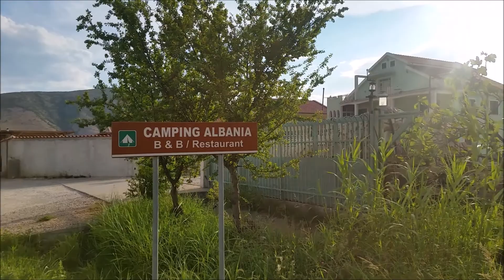Hervormd Zevenhuizen | Werkvakantie Albanië | Vlog #8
Op maandag 10 juli 2017 vertrekt er vanuit de Hervormde Kerk in Zevenhuizen een groep jongeren naar Albanië voor een werkvakantie. Alle belevenissen worden gedeeld in een vlog en op de blog (werkvakantiealbanie.wordpress.com)